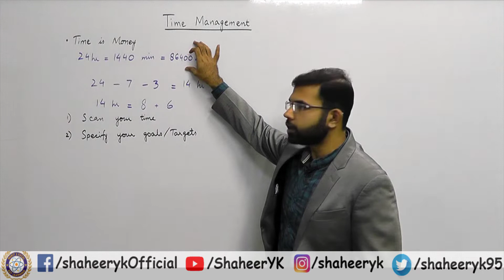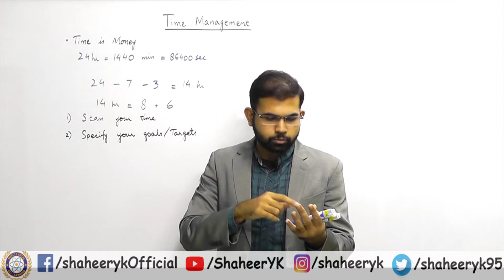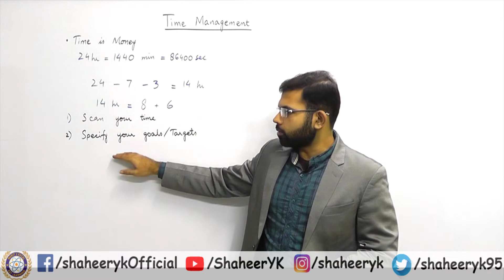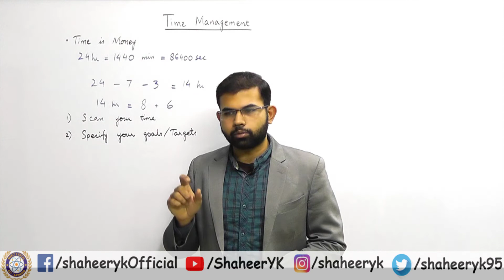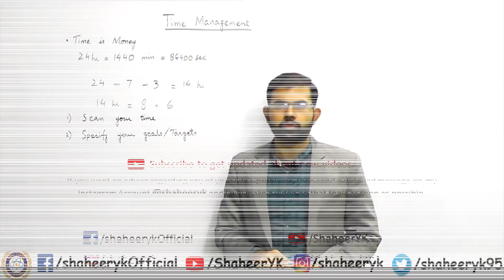Specify your Goals/Targets || Time Management Tips - 03 || by Shaheer Yousuf Khan